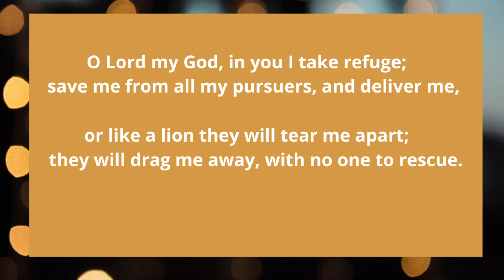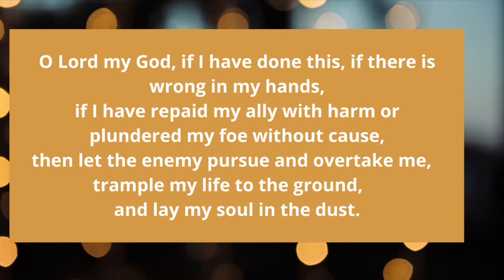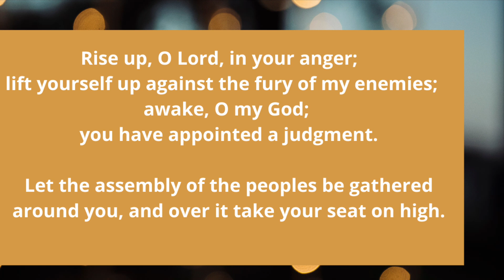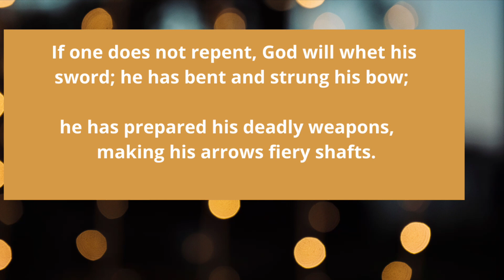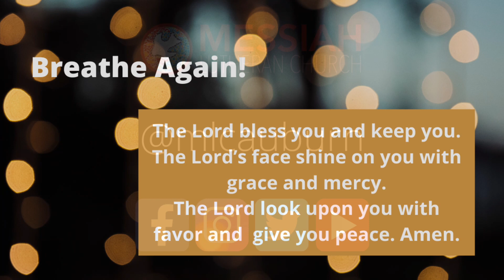Music Devotion: November 25, 2020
Music Devotion
Tia Monsen, piano